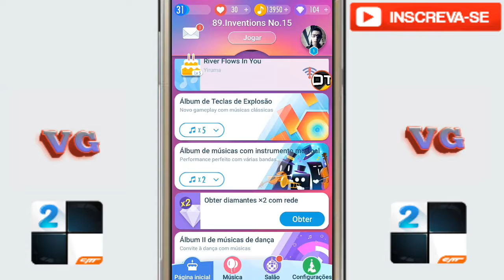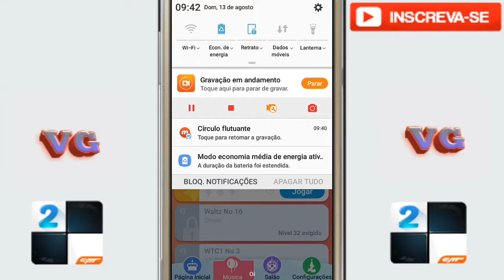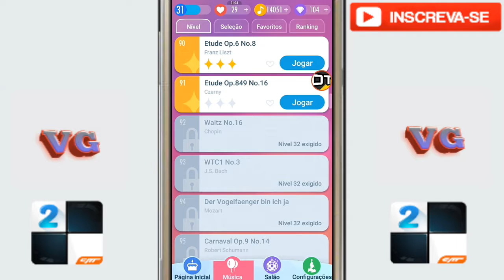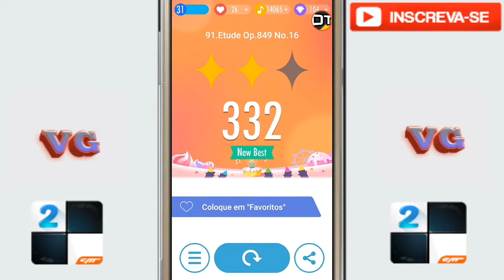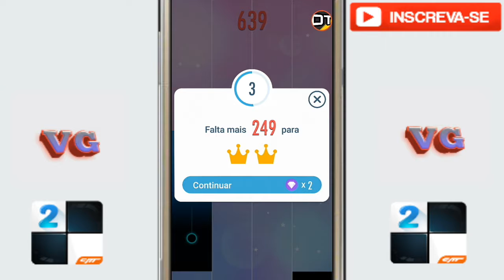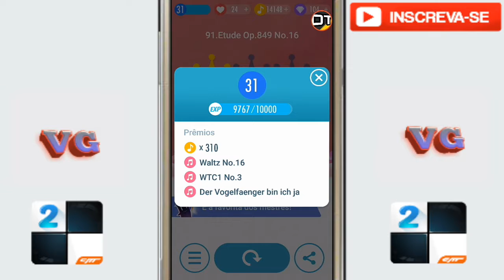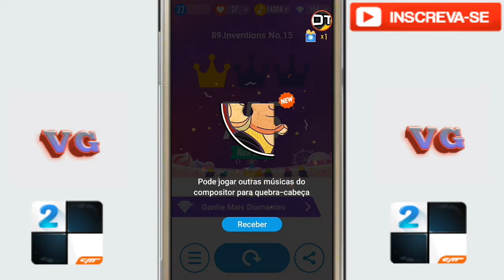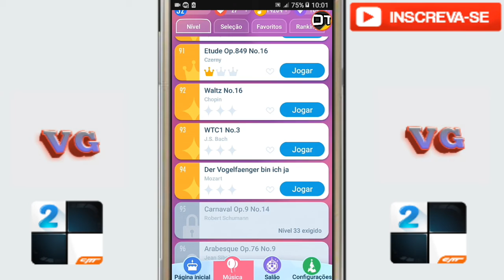Piano tiles 2 gameplay #2 modo carera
Facebook Vinicius Leandro

Eae galera aqui e o Vinicius do canal Vini Gemer

Inscreva se para não perder nada dos novos vídeos tem muitas coisas Boas vindo por aí aguardem

Realização Vini Gamer | YouTube

Patrocínio Droid Tutoriais

Nome do jogo: Piano Tiles 2

Requisitos para rodar o jogo

1- processador de 1.1 Ghz
2- 1GB de memória RAM
3- 200MB de armazenamento
4-  jogo e off line e online
5- android 4.1.2 superior

Especificações do meu celular

1- processador 1.2 Ghz
2- 1.5GB de RAM
3- 12GB de armazenamento ( fundido com cartão SD )
4- android 6.0.1
5- Samsung Galaxy j2 prime SM-G532MT

Editor usado kinemaster v4.0.0 sem marca d'água

Download do jogo Play Store

Sairá vídeos toda seg